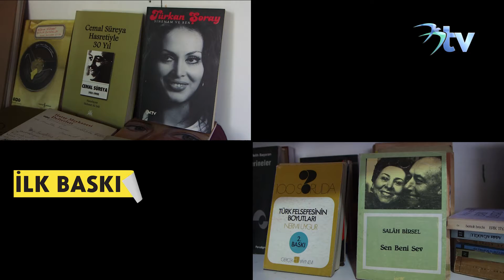Beylikdüzü Sahaf Festivali Başlıyor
9. Barış ve Sevgi Buluşmaları kapsamında bu yıl 6. kez düzenlenecek olan Sahaf Festivalinde, 100 bine yakın kitap ve dergiyi kitapseverlerle buluşacak. 📚

27 Ağustos’ta başlayacak festivale ve mezatlara tüm komşular davetlidir.